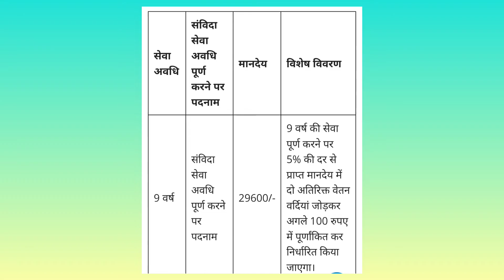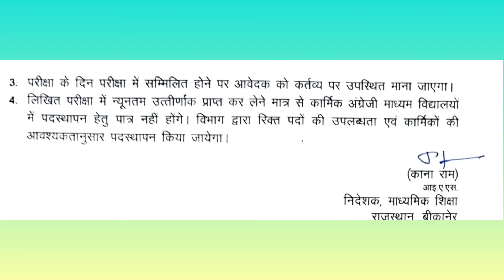Mahatma Gandhi English Medium School Teacher Syllabus, Interview, Salary